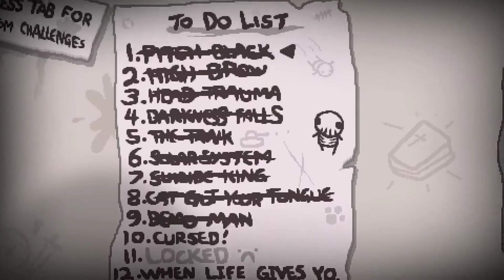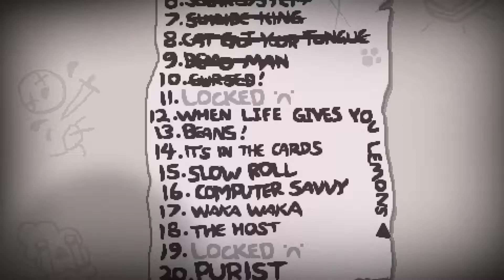DESAFÍOS EP 12 The binding of isaac: afterbirth+